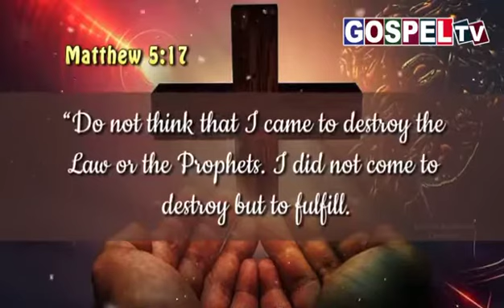Today bible words